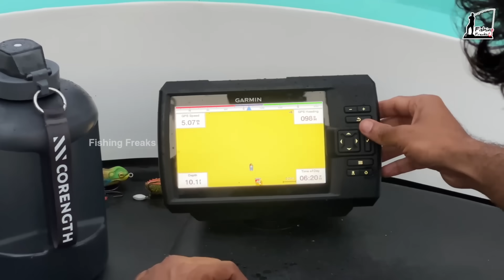🔥Fishing with “Pepe” | ബോട്ടിൽ ഇടിയോടിടി!!🤣